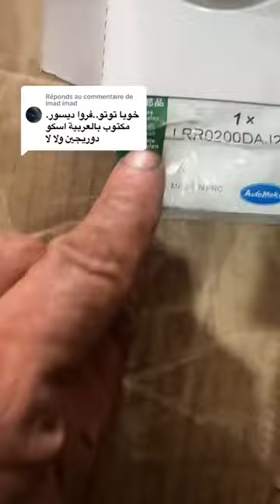هل قطع السيارات الأصلية تكتب بالعربية ؟